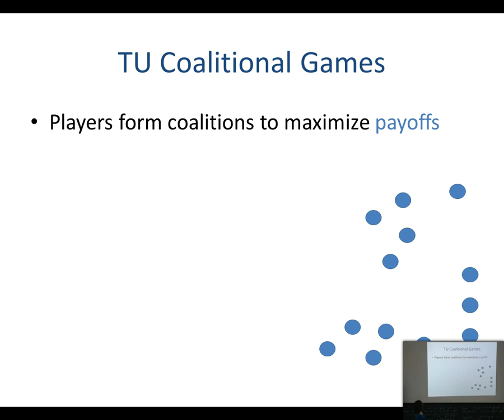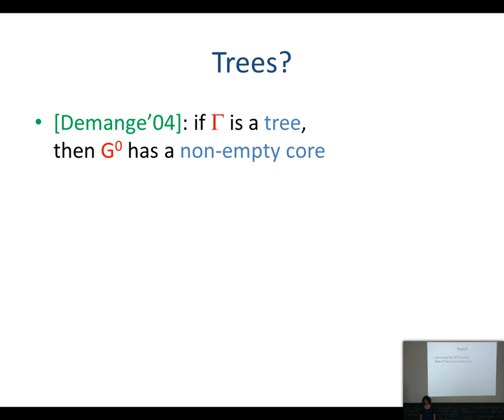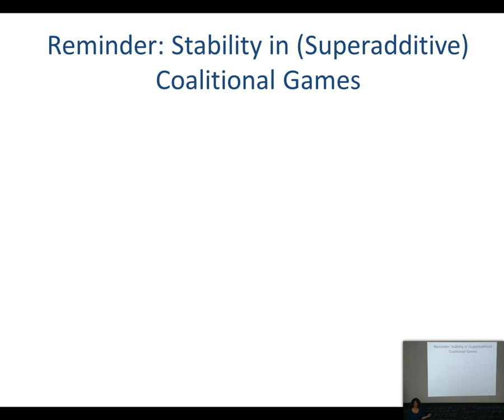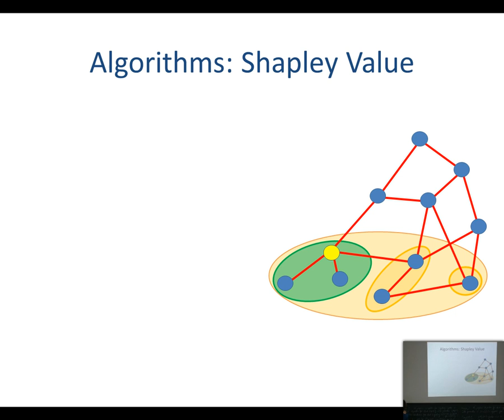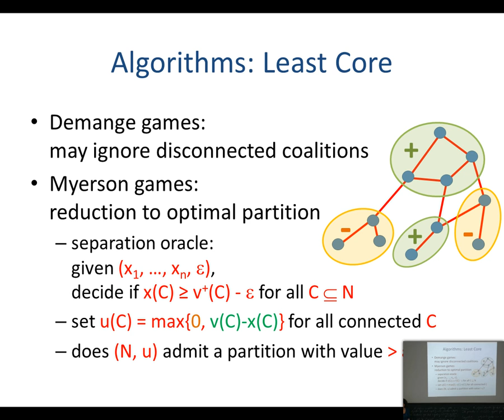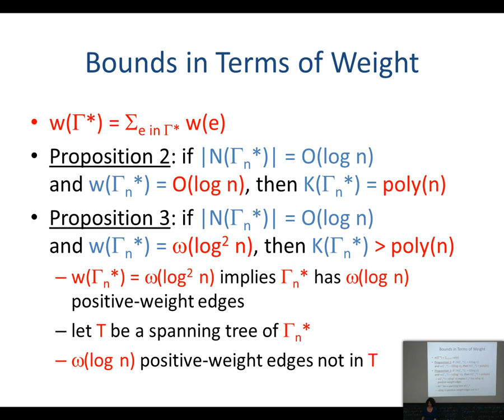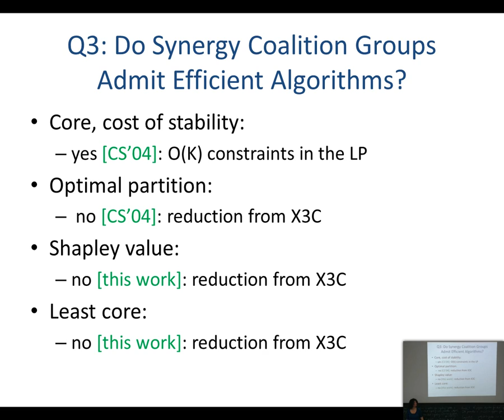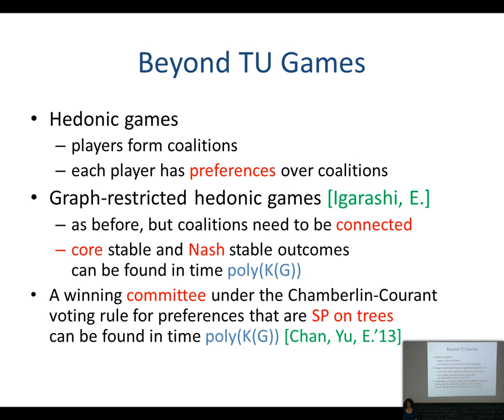Edith Elkind: Coalitional Games on Sparse Social Networks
We consider coalitional games played on social networks (graphs), where feasible coalitions are associated with connected subsets of agents. We characterize families of graphs that have polynomially many feasible coalitions, and show that the complexity of computing common solution concepts and parameters of coalitional games on social networks is polynomial in the number of feasible coalitions. Also, we establish a connection between coalitional games on social networks and the synergy coalition group representation, and provide new complexity results for this representation. In particular, we identify a variant of this representation where computing the cost of stability is easy, but computing the value of the least core is hard.